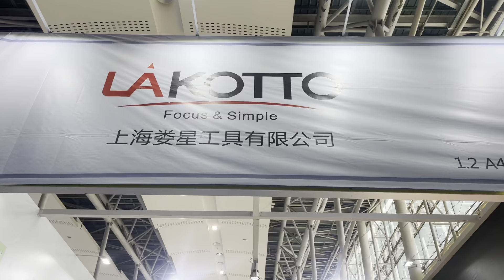Glassware that cannot be missed at this year's Canton Fair 2023 bar glassware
Changsha Kotto Glass Industrial Co Ltd was established in 2003 andIs a professional supplier of household glassware in China.

We engagedin all kinds of Daily-using Glassware and Home Deco Glasses, including vase, ashtray, bowl, plate, cup, mug, candy jar, candlestick, Bath set, etc. As a result of our product varieties, better quality, reasonable priceand multiple styles, we obtain a long-term and stable business relation-ships with merchants from many countries and regions.

Most of our products are enjoying fast sales in Europe, America, South America, Middleast and Asia. With more than 15 years of foreign trade experience, we have formeda mature and efficient purchasing team, excellent sales group and able to provide the best service to customers. We also have professional design team who can offering innovative and fashinable designs, There is Quality department who is responsible for quality inspection and ensure that all products are strictly inspected before delivery.